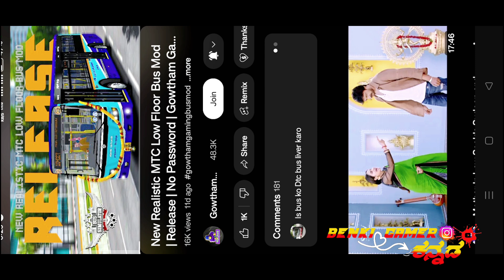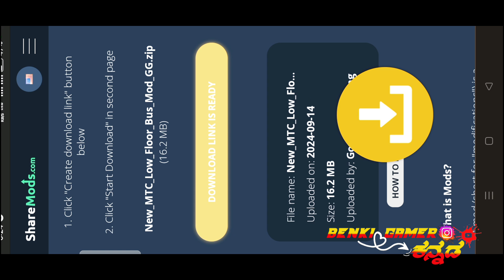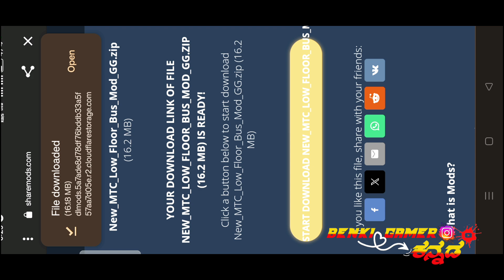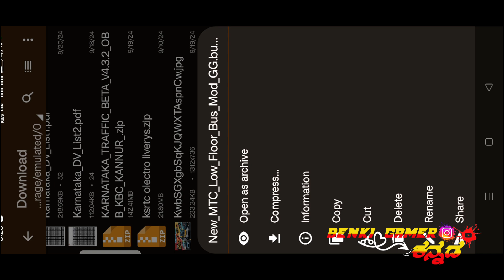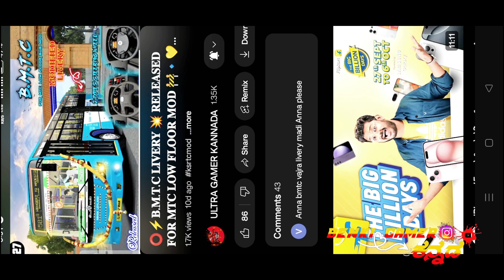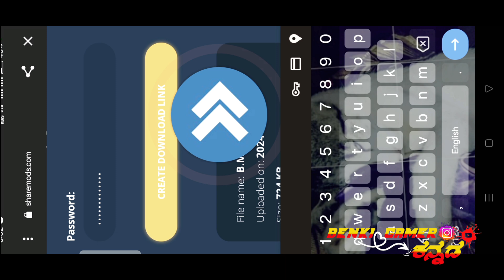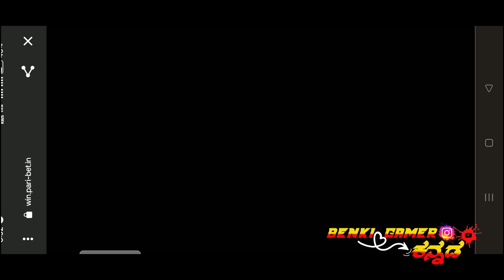⭕ HOW TO DOWNLOAD BMTC BUS MOD IN KANNADA// BMTC BUS GAME IN KANNADA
BMTC BUS MOD LINK

CREDIT @GOWTHAMGAMING

BMTC BUS LIVERY LINK

CREDIT @_ULTRA_GAMER_KANNADA

VAYUPUTRA LIVERY FOR 14 WHEEL LORRY MOD

HOW TO DOWNLOAD KARNATAKA TRAFFIC MOD

HOW TO DOWNLOAD HORNS IN KANNADA

HOW TO DOWNLOAD ELECTRIC BUS IN KANNADA

HOW TO DOWNLOAD MAHINDRA THAR ROXX MOD

HOW TO DOWNLOAD BMTC BUS GAME IN KANNADA

HOW TO DOWNLOAD BMTC BUS IN KANNADA

HOW TO DOWNLOAD BMTC BUS MOD IN BUSSID

HOW TO DOWNLOAD BMTC BUS MOD IN BUS SIMULATOR GAME

HOW TO DOWNLOAD BMTC BUS IN BUS GAME

HOW TO DOWNLOAD BMTC BUS IN BUS SIMULATOR INDONESIA GAME

HOW TO DOWNLOAD BMTC BUS MOD IN KANNADA